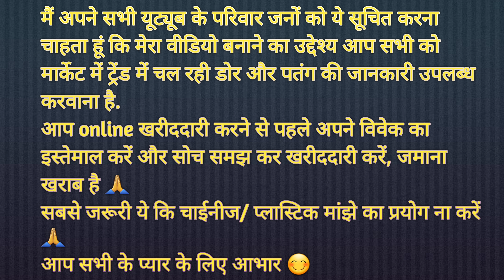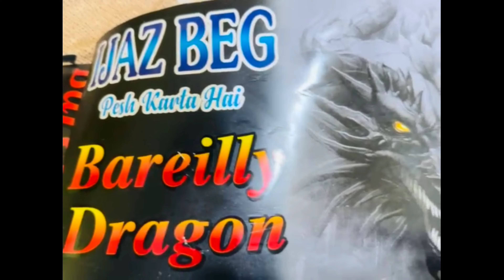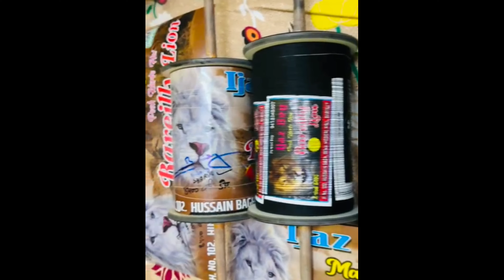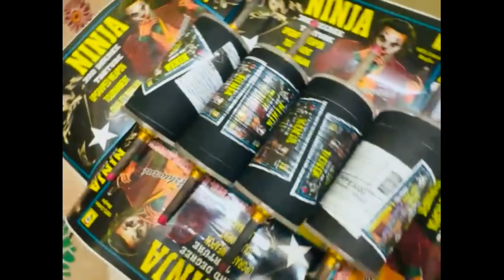Bareilly dragon bhi aa gya 8400 manjha per/Ninja 3rd Degree 8400 manjha/Bareilly lion 123 6 reel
Shivji Bhati kite shop bikaner/laye hai top block manjha in 8400 thread/Bareilly dragon/ninja/gd Raju/kasim Raza

Shiv ji bhati kite shop

Bareilly dragon
Bareilly dragon 8400 manjha price
Ninja manja price
ninja manjha 3rd degree on 8400
best 8400 manjha
8800 manjha
best kite shop bikaner
kite shop
Jaipur makar sankranti
kite shop in Bikaner
kite flying